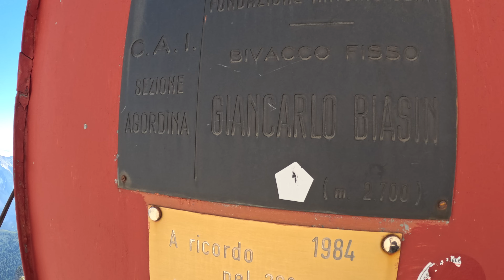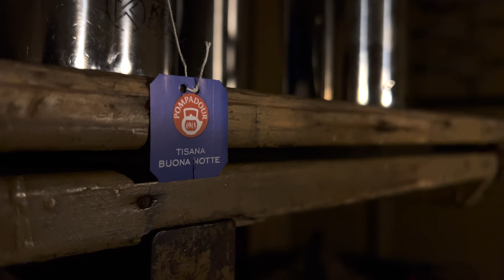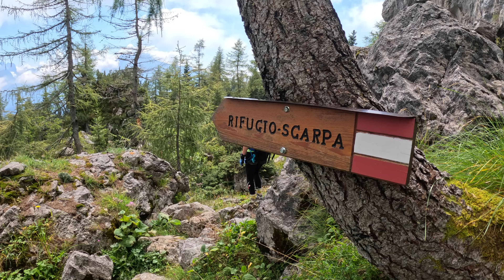CIMA AGNER per la VIA DEL CANALONE | Bivacco Biasin | Pale di San Martino - Dolomiti [5K]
I miei pantaloni estivi il mio pile e il mio guscio di REDELK: